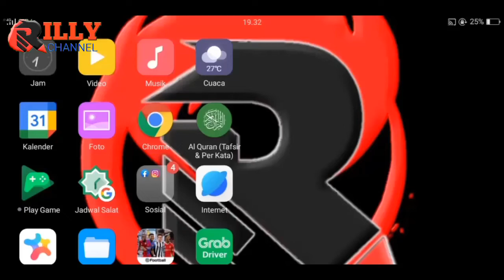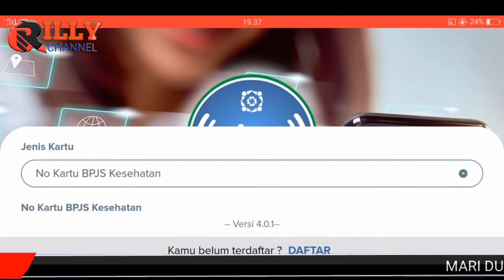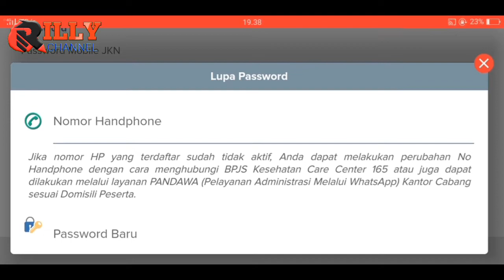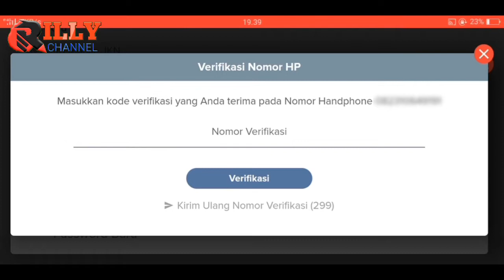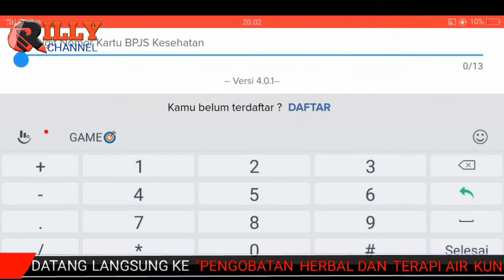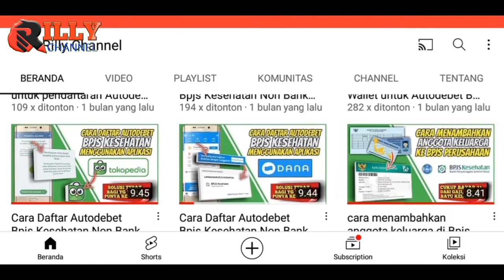WORK!! cara mengatasi Lupa Password Bpjs Kesehatan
Assalmualikum wr wb,
Di kesempatan kali ini admin @RillyChannel channel akan membahas cara merubah pasword bpjs kesehatan, pastinya cara ini sangant tepat bagi temab temab yang terkendala dengan lupa password, atau akun bpjsnya akun lawas yang masih menggunakan email.
semoga video ini memberikan manfaat dan menjadi wawasan untuk kita semua.
jika ada pertanyaan silahkan tuliskan di kolom komentar ya!

LINK VIDEO TERKAIT VIDEO INI